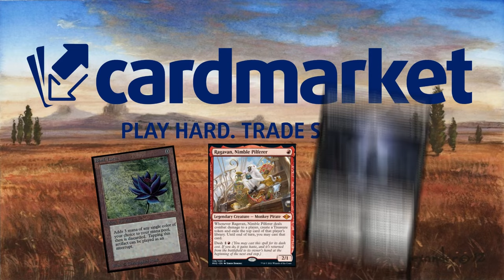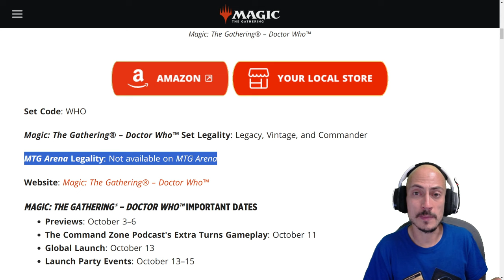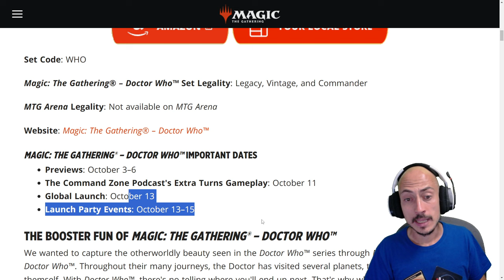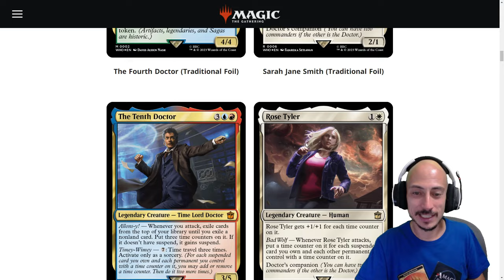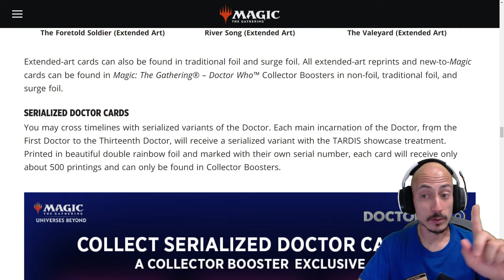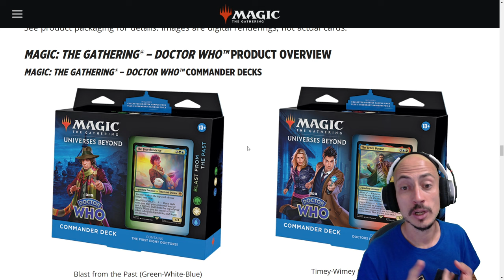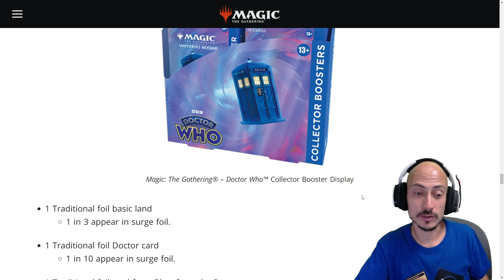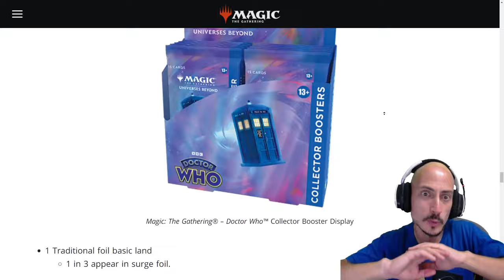Llega el crossover MÁS RARO de Magic - Doctor Who